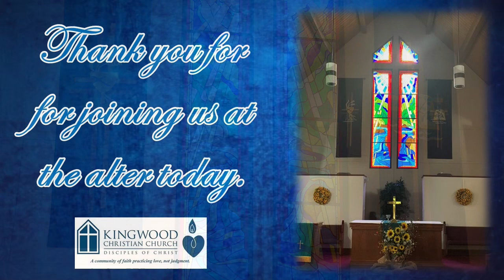Come Unity - Part 5 (November 1, 2020)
KWCC Service 11/1/2020

CCLI License # 1722051 | One License 753740-A